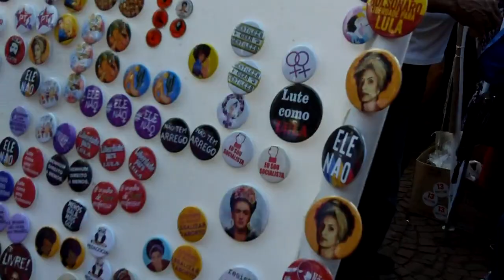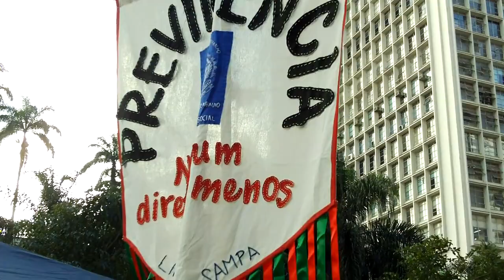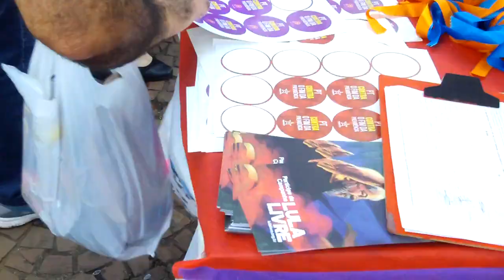01.05.2019 Vale do anhangabau em SP (parte 3)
A militância esta nas ruas, venha você também fazer parte da resistência. Coletivo Linhas de Sampa fez um ano essa semana. Trabalho maravilhoso.